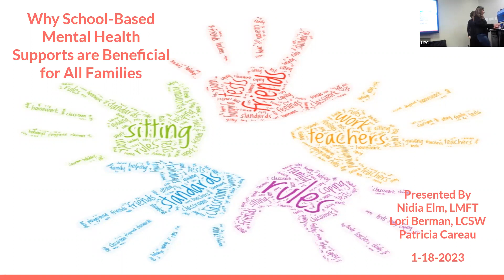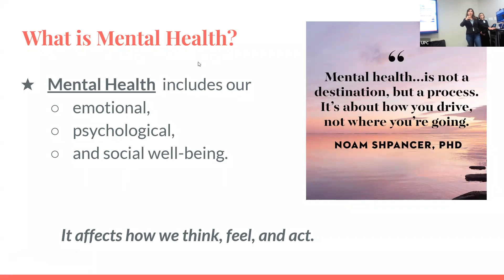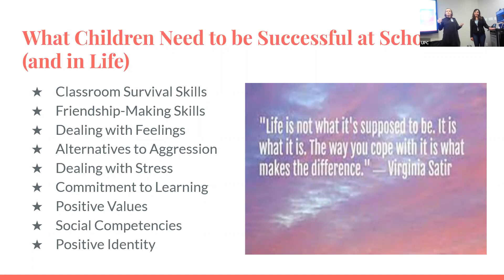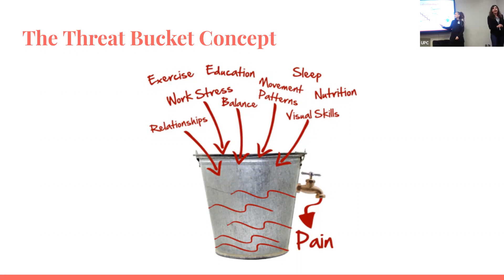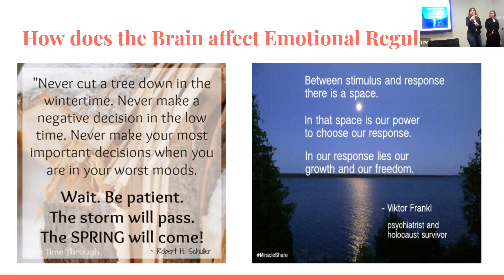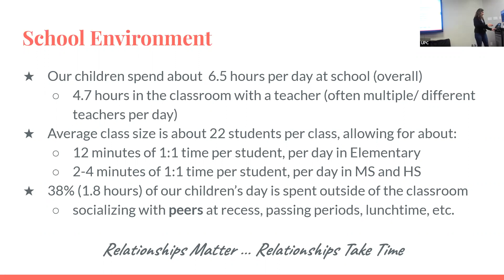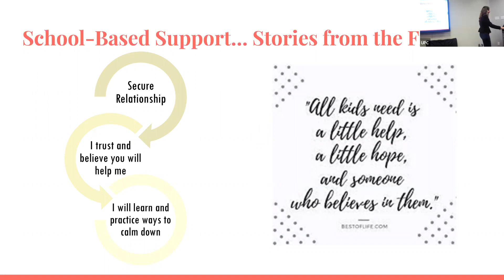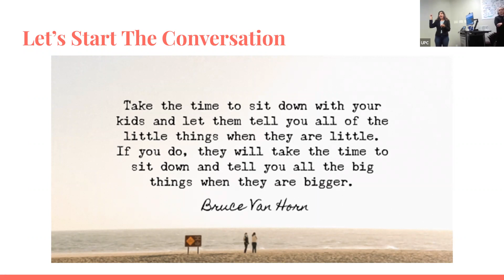Why School-Based Mental Health Supports are Beneficial for All Families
Join us for this wonderful presentation by mental health professionals Nidia Elm, LMFT, Lori Berman, LCSW and Patricia Careau. Learn about the supports that are available in PVSchools for students. There is also a lot of great information on the social emotional development of children and how we can support them as parents.